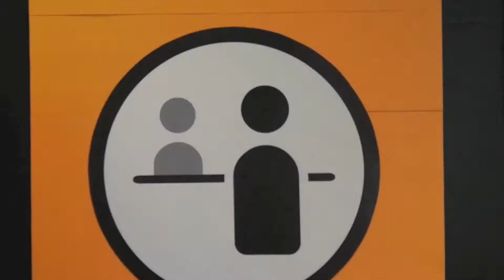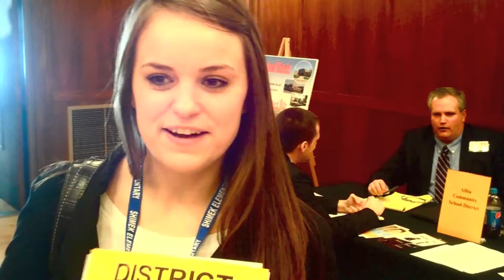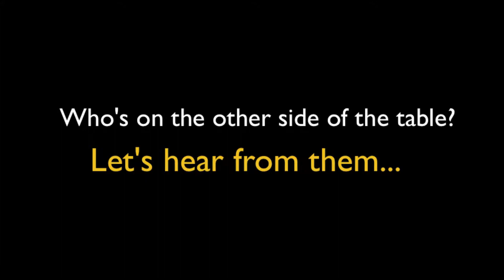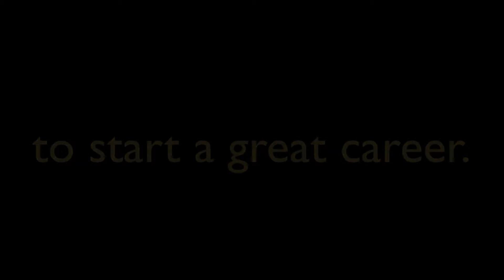Educator Job Fair 2013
University of Iowa Pomerantz Career Center presents the Educator Job Fair 2013 highlights video! Hear from students about why they attend the Educator Job Fair and hear from the Educators/Administrators about why they love to come to UIowa's Educator Fair!